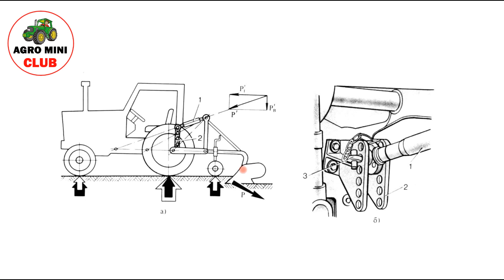Догружатель до трактора. Принцип роботи догружателя на тракторі. Довантажувач ведучої осі трактора.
В даному відео я коротко розкажу про принцип робрти догружателя на тракторі, для чого потрібен довантажувач на тракторі. Ви дізнаєтесь про дійсно незамінну деталь для економії палива трактора.